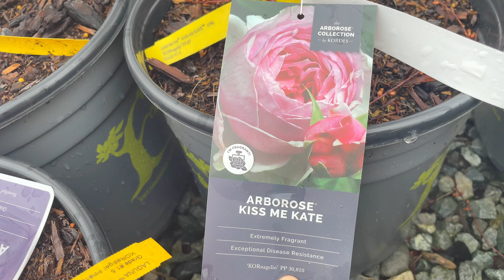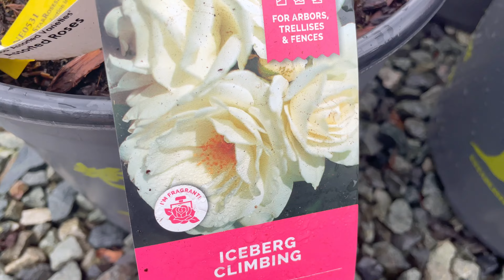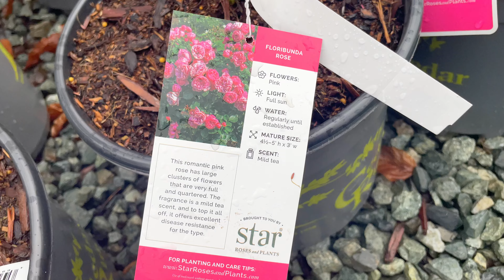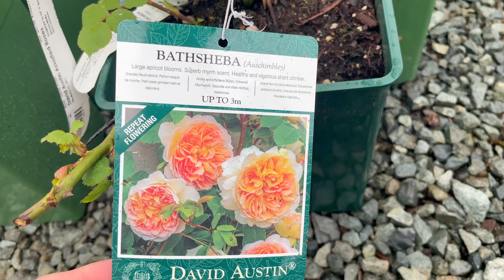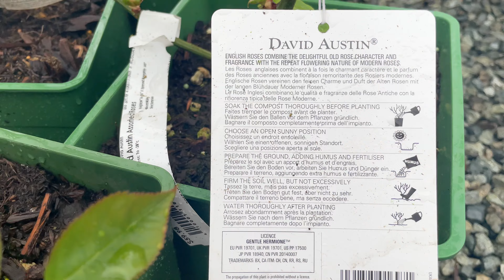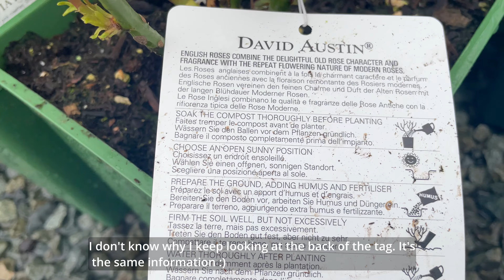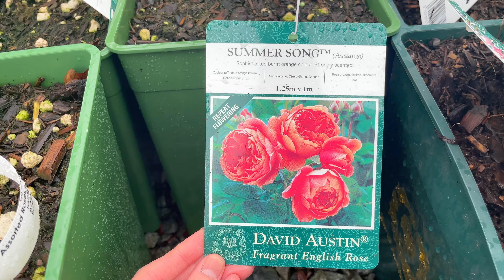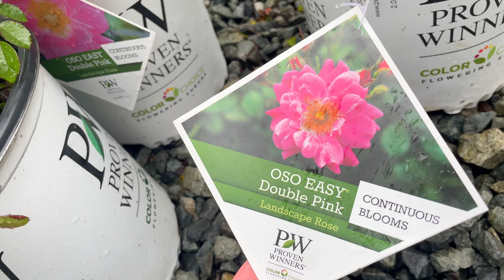Plant Shopping - Roses, Annuals & Scented Geraniums 🛒🌸🪴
0:00 🌹Roses - various including Kordes, Meilland
5:37 🌹Roses - David Austin
11:18 🌹Roses - Proven Winners
12:58 🐱 A cat
13:37 🌸 Annuals (+ perennials, orchids)
16:06 🪴 Scented geraniums

🛒 Cedar Rim
7024 Glover Rd, Langley, British Columbia

🛒 Vandula Farms
9832 Ladner Trunk Rd, Delta, British Columbia

🛒 Hunters Garden Centre
2560 W Broadway, Vancouver, British Columbia